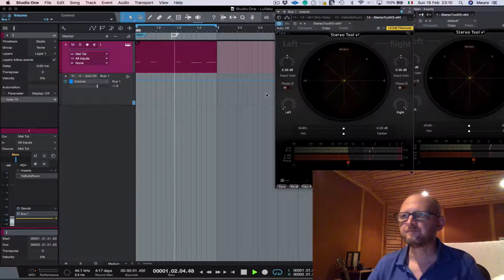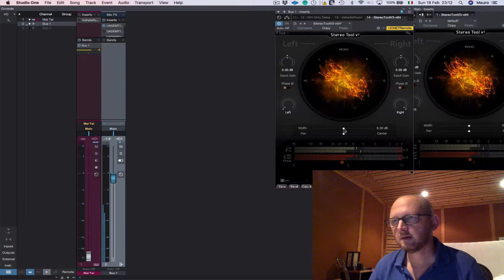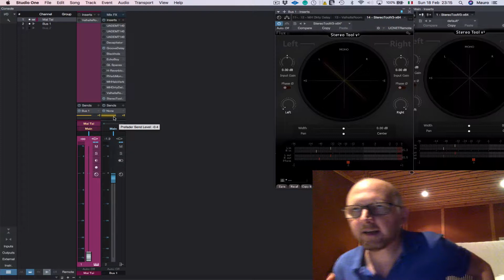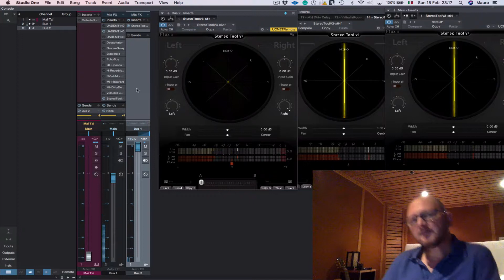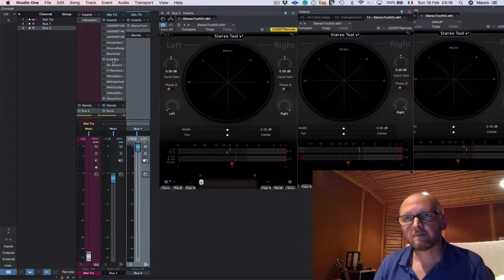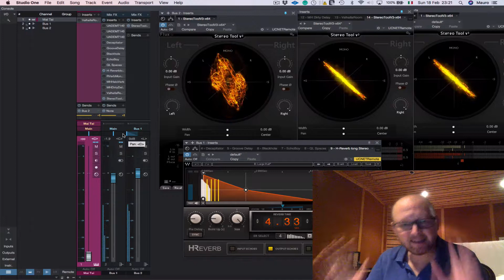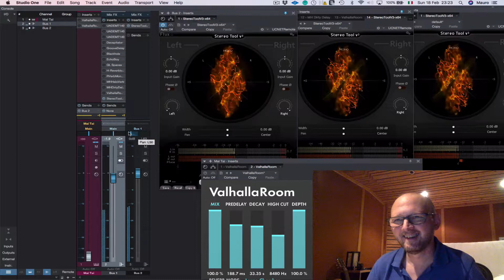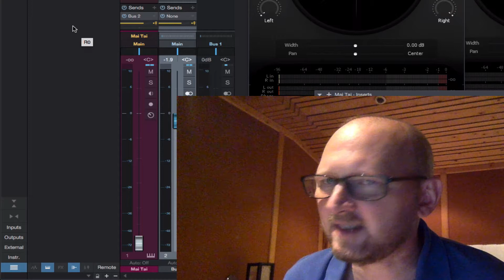Send Pan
Studio one send pan problems